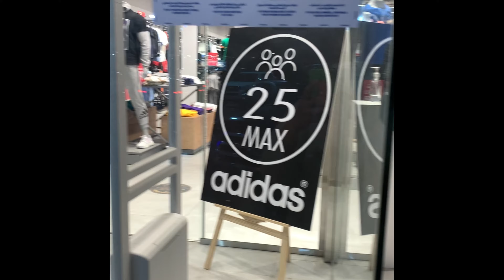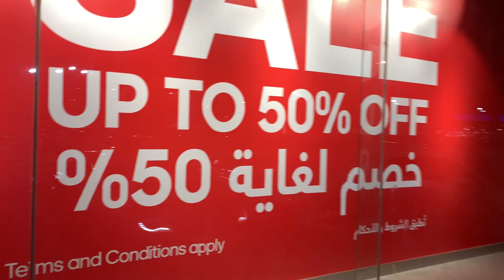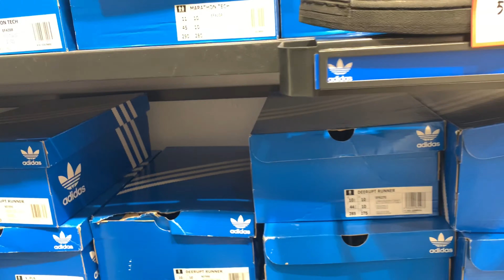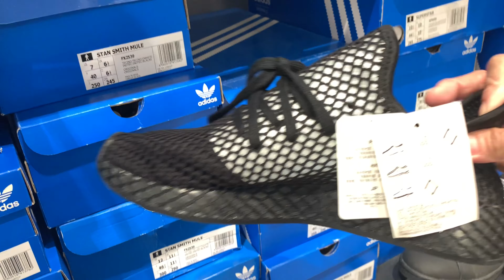Adidas Sale at Khurais Road KSA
Enjoy watching!!!❤️👍🥰✅🇸🇦🙏🏼Thanks, Rhane.
 My channel is all about random vlogs I come across everyday. I hope you will enjoy each video that I made.